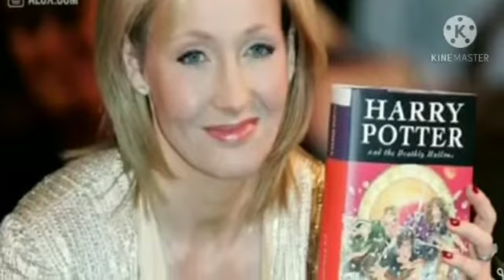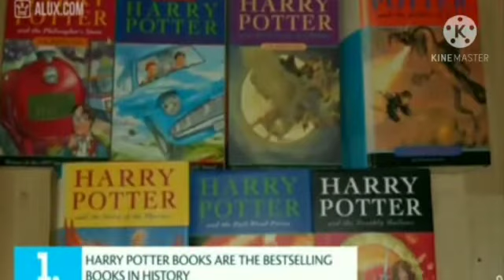വായനാന‌ുഭവം....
അവതരണം - ആര്‍ദ്ര